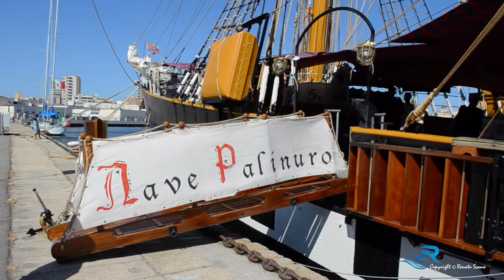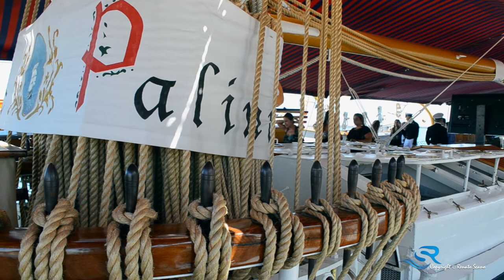Nave Palinuro a Cagliari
" Nave Palinuro "
Unità della Marina Militare Italiana
al porto di Cagliari luglio 2015
Si consiglia qualità 1080 HD per una migliore visione